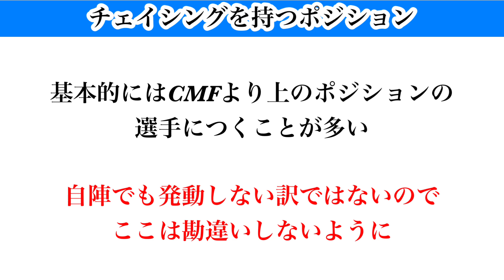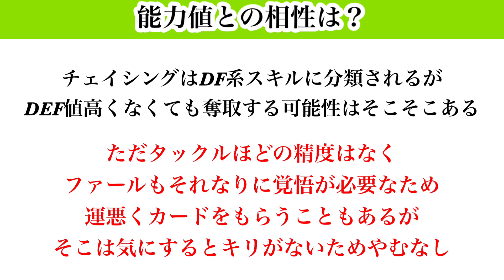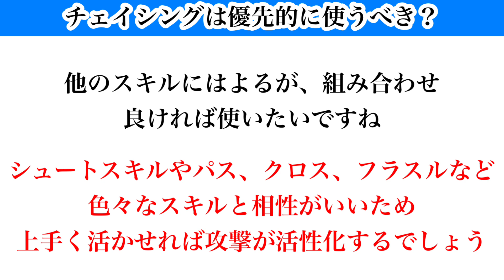【Jクラ】#1281 リクエストいただきましたのでチェイシングについてお話します！最近よくみるこのスキル果たしてどんな役割、強みがあるのか！？jクラ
【目次】

0:00 スタート
1:39 チェイシングとは
3:39 チェイシングを持つポジション
5:18 チェイシングは強いのか
6:14 チェイシングの強みとは
8:37 能力値との相性は
10:29 チェイシングは優先して使うべきか